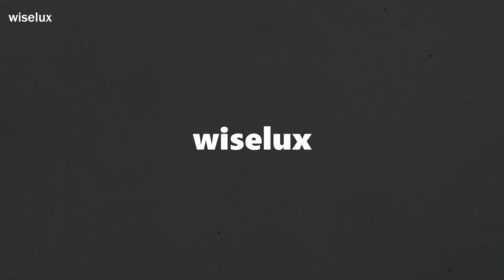[중고명품시계매입 와이즈럭스] Tag Heuer태그호이어 CV2A10 까레라 칼리버16 데이데이트 크로노그래프 43mm 오토매틱 스틸 남성 시계aa38715